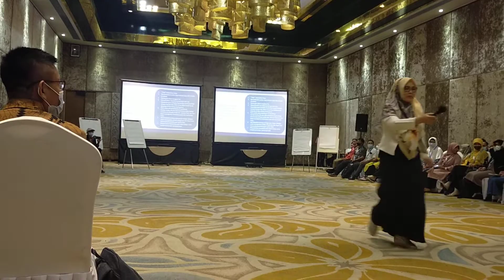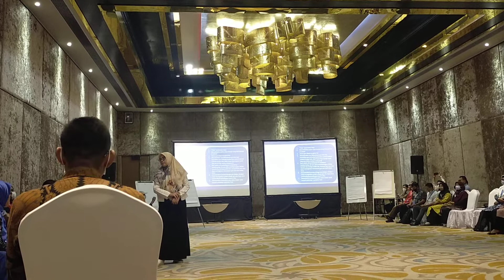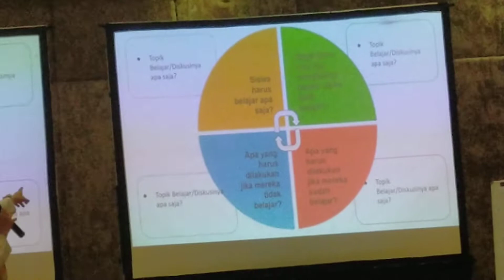Komunitas Belajar! bergerak!